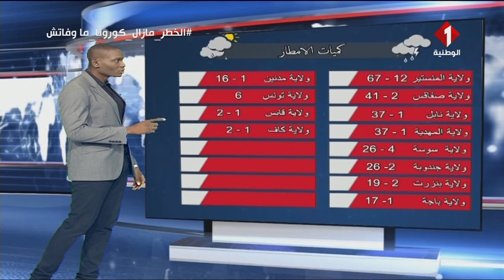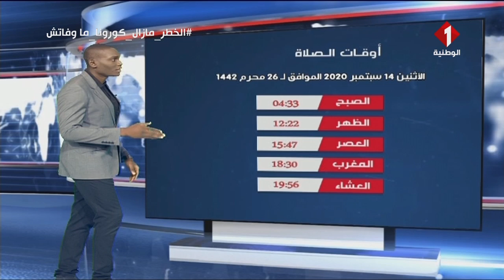النشرة الجوية ليوم 13 - 09 - 2020